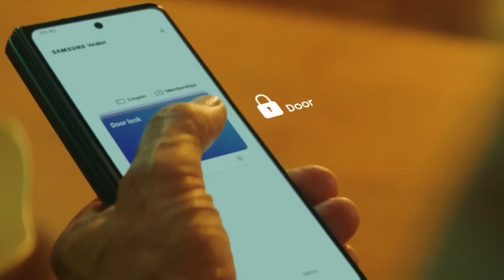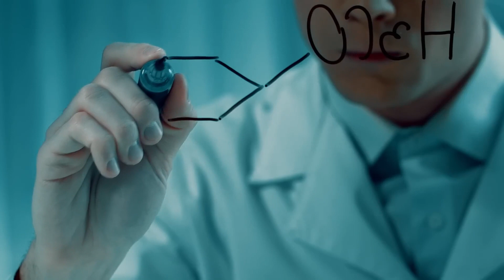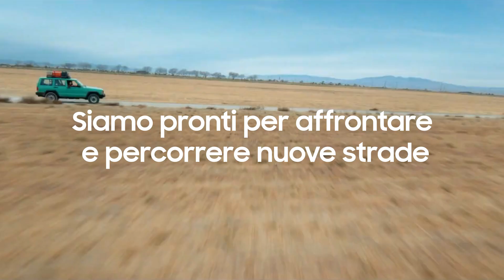SAMSUNG CORPORATE (v.o. Massi Rossi)